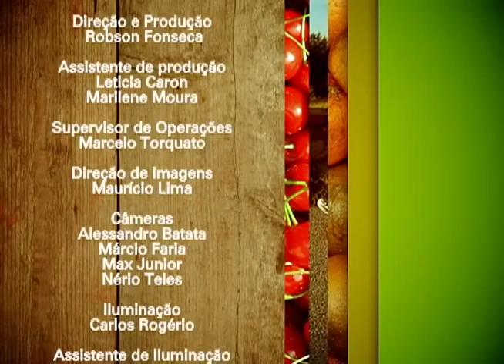Receita de Crepes Doces e Salgados | Vida & Saúde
Vida & Saúde (TV Novo Tempo) Osteopatia e Exercícios pós-parto (Bloco 2) | Exibição: 16/09/2013

Que tal aprender a fazer crepes deliciosos e saudáveis? É isso mesmo, o chef Philipe Biazzi ensina essas receitas de massa doce e salgada de crepe especialmente pra você!